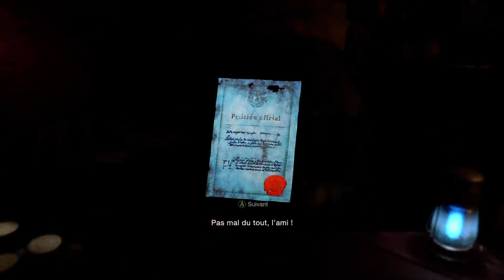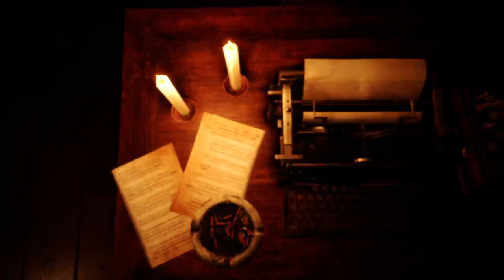Let's play Resident Evil 4 Hardcore Part 32 - Surprise!